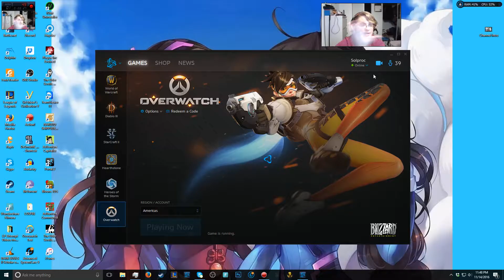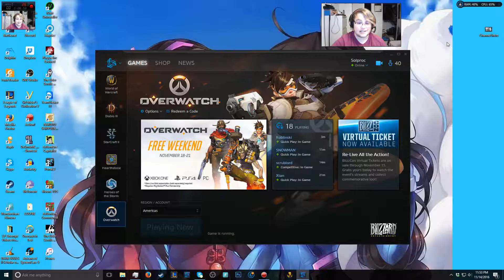Overwatch : Internet is out sort of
I attempt to play Overwatch with shit internet (explanation in video).